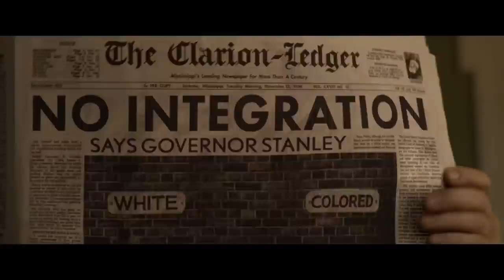ELVIS Trailer (2022) Tom Hanks, Austin Butler Movie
ELVIS Trailer (2022) Tom Hanks, Austin Butler, Elvis Presley Movie